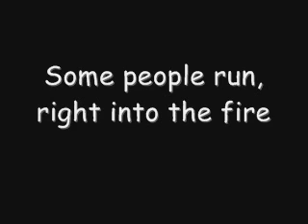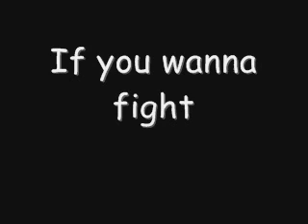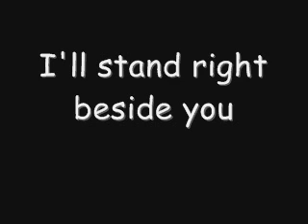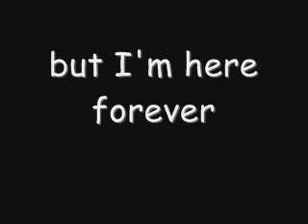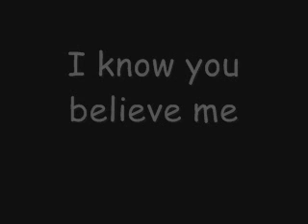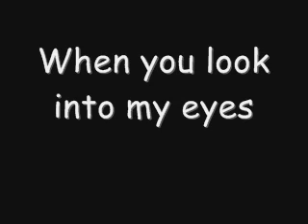McFly- The heart never lies Lyrics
taked me verylong to make and find out how to upload it sooo ya